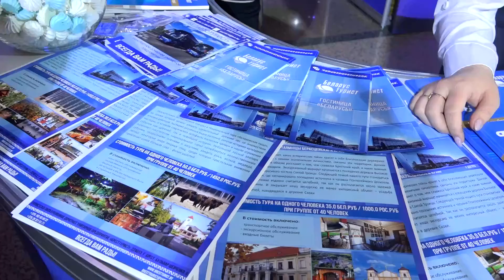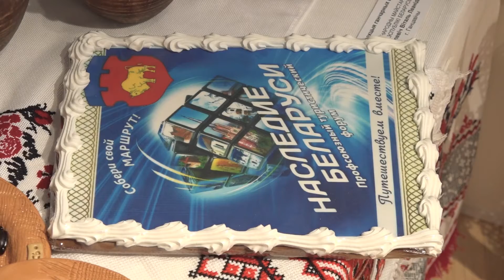В четверг в Минске открылся масштабный туристический форум "Наследие Беларуси"